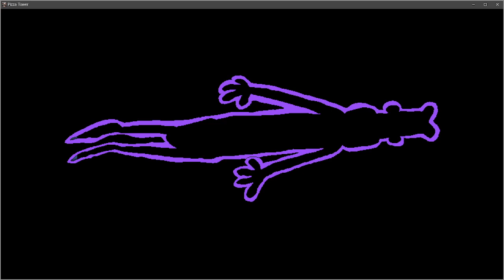OH SHlT GOODLAND UPDATE